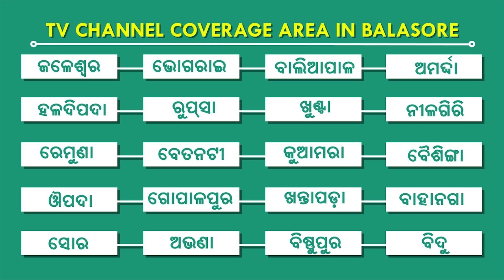ହେଲିକେପ୍ଟରରୁ ଖସିପଡ଼ିଲେ ଦାମବାବୁ